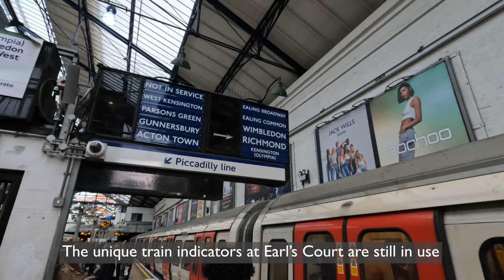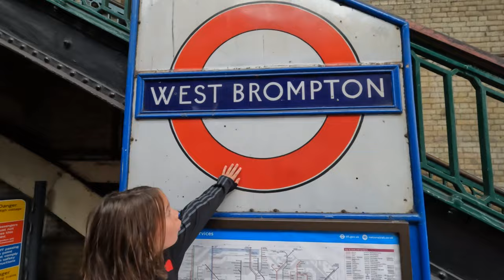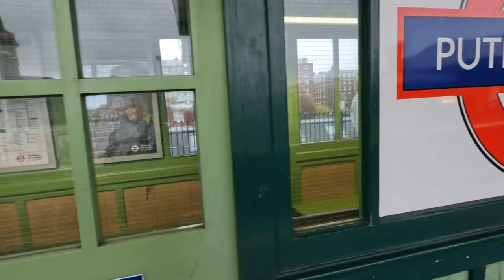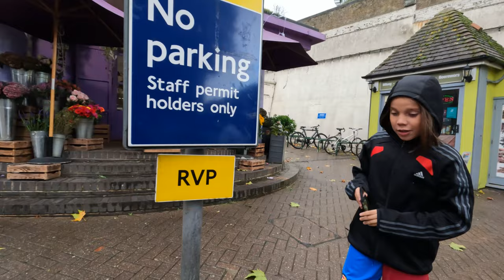All the stations to Wimbledon - Exploring the District Line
On another wet day we went exploring the Wimbledon branch of the London Underground District Line, checking out all the stations from Earl's Court to Wimbledon.

📖 CHAPTERS
00:00 Introduction
00:13 Earl's Court Station
00:28 West Brompton Station
01:23 Fulham Broadway Station
02:29 Parsons Green Station
02:55 Putney Bridge Station
03:35 East Putney Station
04:24 Southfields Station
04:36 Wimbledon Park Station
05:20 Wimbledon Station
06:01 And back again

🎥 Filmed on a GoPro Hero10

🌎 Earl's Court to Wimbledon Stations